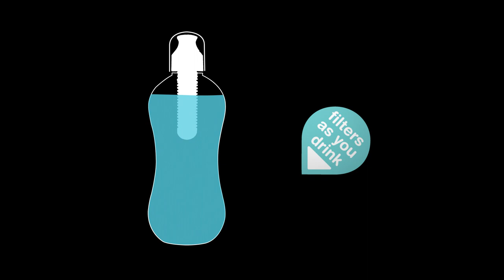bobble by Karim Rashid